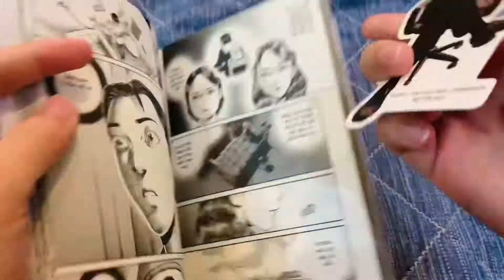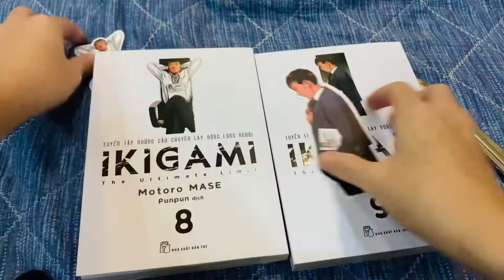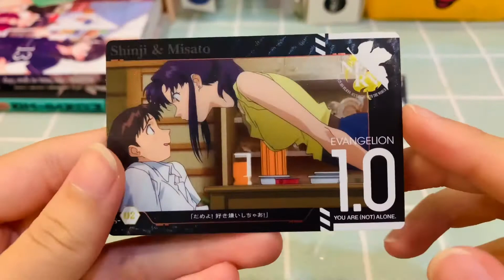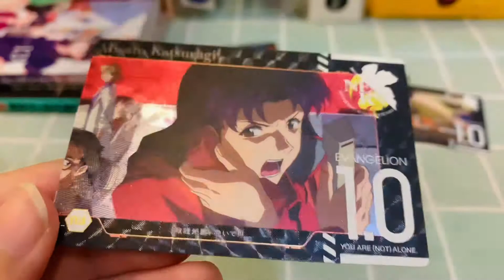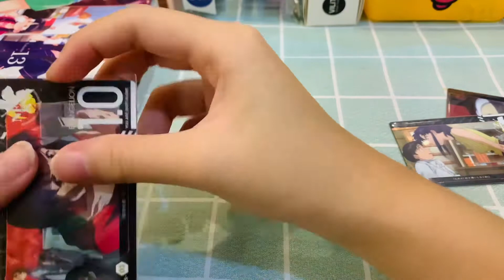Unboxing Manga_ Ikigami 8-9, Card Evangelion - Oct 2022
Unboxing Manga and Cards_ Ikigami 8-9, Card Evangelion - Oct 2022